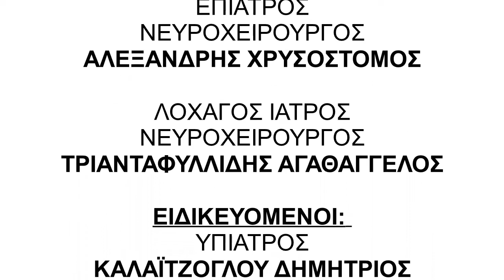Micro lumbar discectomy, Neurosurgery Department, 424 Military Hospital of Thessaloniki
Lumbar disc herniation O4-O5
Neurosurgery Department, 424 Military Hospital of Thessaloniki
Director: Toulios Petros
Consultants: Alexandris Chrysostomos, Triantafyllidis Agathaggelos
Resident: Kalaitzoglou Dimitrios

Νευροχειρουργική Κλινική, 424 ΓΣΝΕ
Δντής: Πέτρος Τούλιος